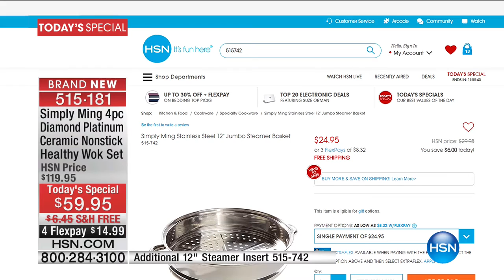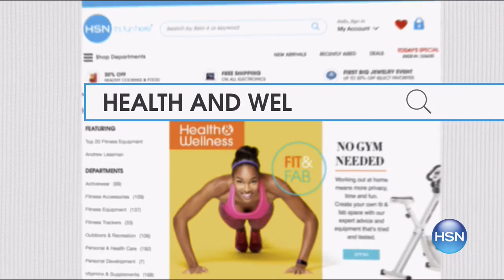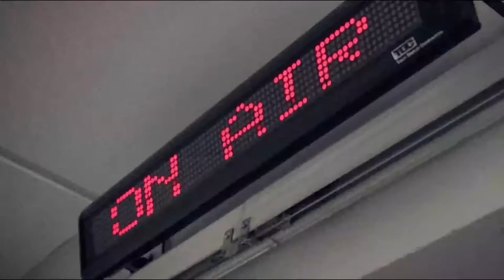HSN | Chef Ming Tsai 01.21.2017 - 12 PM